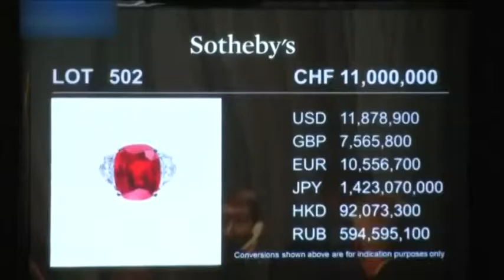EN PAHALI YAKUT VTR